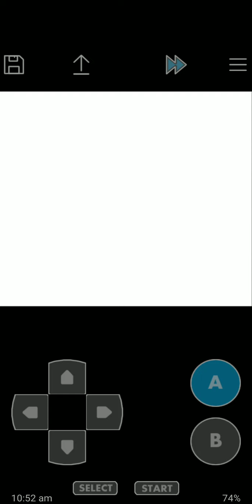Juhit gamer Pokemon bronze full part 5.